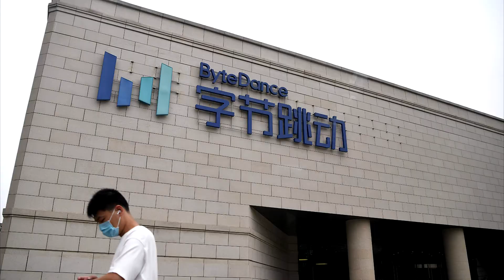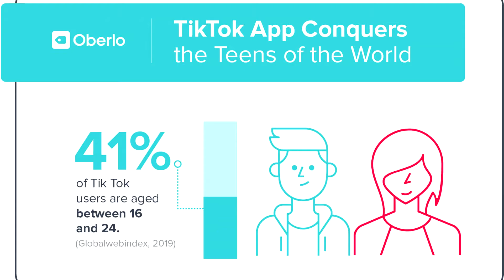What If TikTok Is Banned In Africa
TikTok is a powerhouse social media app by ByteDance beginning to rival Instagram, however President Trump is proposing to ban the app in America due to security concerns. However, what would happen if the app was banned in Africa?

Follow us on all social media - @africassemble